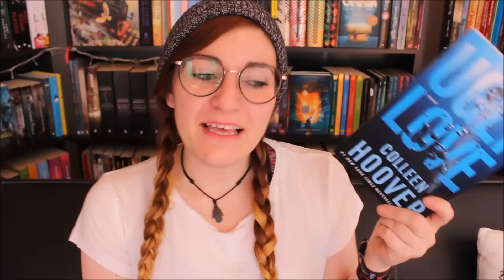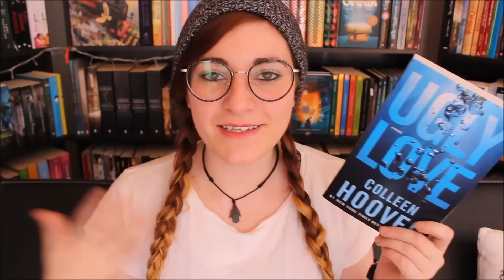Ugly Love (Colleen Hoover) | Crónicas de una Merodeadora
Pregunta seria: ¿en dónde consigo a un Miles?